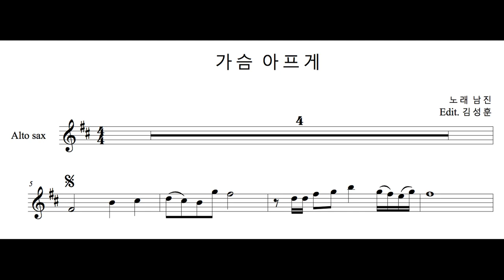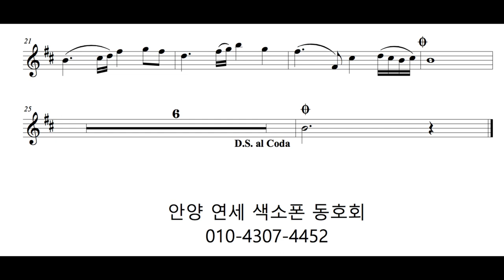가슴아프게 alto sax 안양 연세 색소폰 동호회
안녕하세요 ~
안양 연세 색소폰 동호회 입니다 ^^
남진의 가슴아프게 란 곡을  알토색소폰으로 연주했습니다 ^
즐거운 크리스마스 되시고~ 많은 관심 부탁드립니다^^